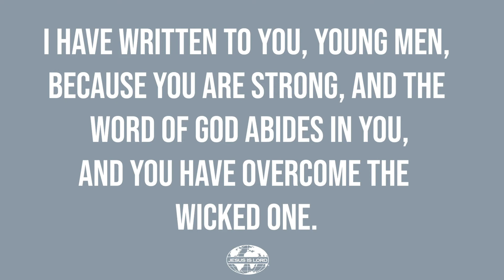Daily Bible Reading - November 6